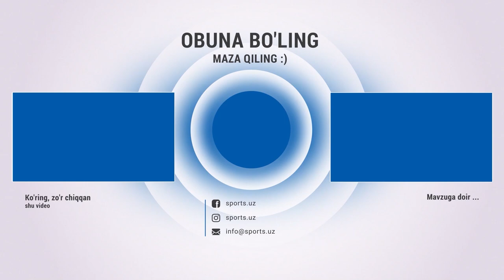Kamarlar uchun janglar oldidan Face to Face marosimi